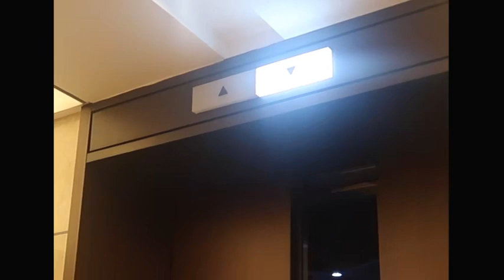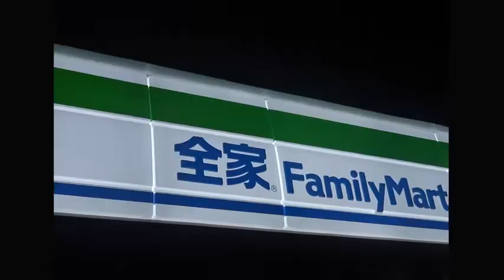【Nanyou】简单好模仿的职场穿搭/男生入冬必看/5件单品混搭10套look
新浪微博：Nanyou_
公众号 :吃掉男孩
网易云电台：吃掉男孩

准备很久的职场穿搭来啦～这期精选5款各具特色的外套，包含夹克、外套、呢大衣、风衣，每件单品都有两种搭配，当然还有超详细的单品介绍和搭配小指南。
（我这期定的风格属于绝大多数职场男生都可以驾驭的冬日穿搭，并非西装革履 商务正装哦～